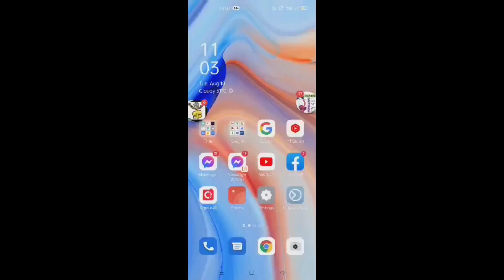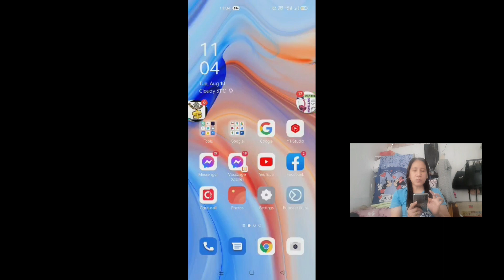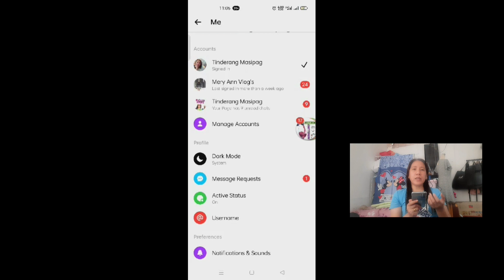DUAL MESSENGER-ANDROID TRICKS||MeryAnnVlogs